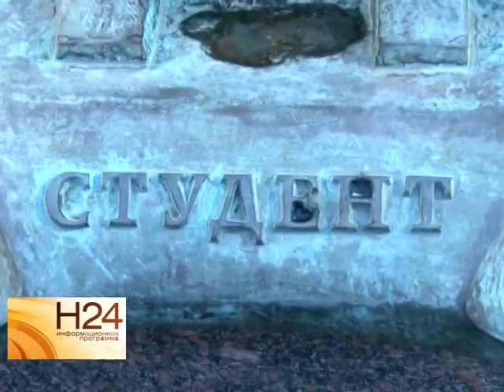Чиновники хотят вернуть в школу уроки политинформации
У школьников могут появиться новые предметы, а у подающих надежды студентов - возможность перевестись с платного на бюджетное отделение. Об инициативах федеральных чиновников и депутатов, обзорный материал программы от 19 августа.